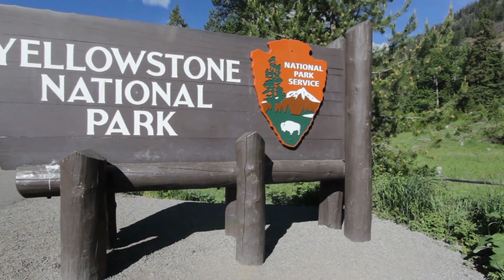Why Are There No Wolves in Britain?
The grey wolf is the largest extant species of Canidae. They have an imposing presence. Highly intelligent and social, they work together to bring down their prey using stealth and stamina during their hunts. They stand 85 centimeters, 33 inches at the shoulder, and weigh an average of 40 kilograms, 88 pounds. They have been intertwined with folklore for centuries and whilst most people in the past feared them, some societies respected them. However, they were driven to extinction in many parts of the world largely in an attempt to protect livestock and people from continual attacks.
Today, grey wolves are widespread across Eurasia and the North American continent, but this range is about a third of its historical range.
Here we ask the question, Why are there no wolves in the United Kingdom?